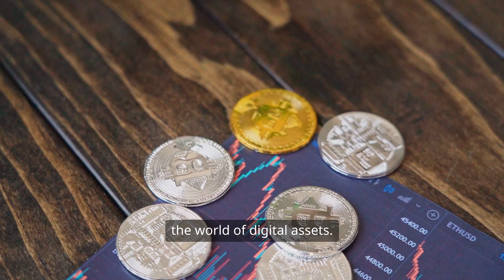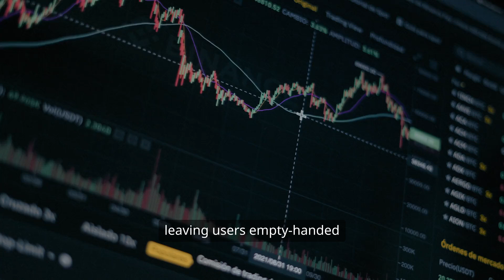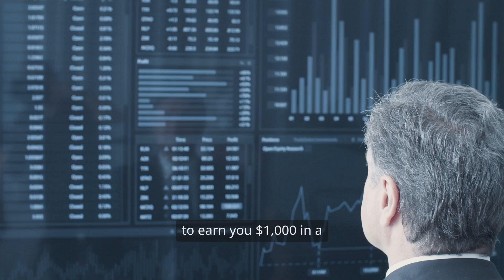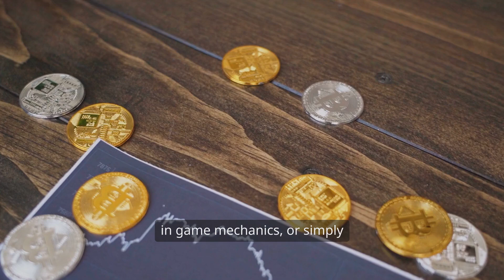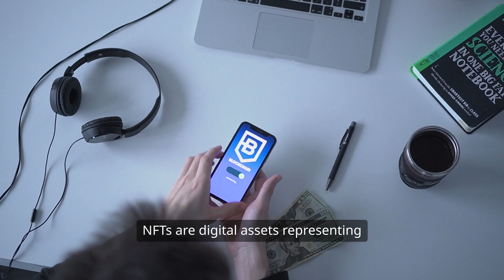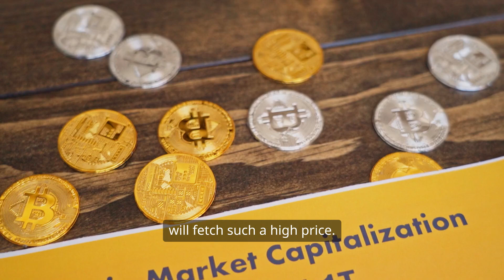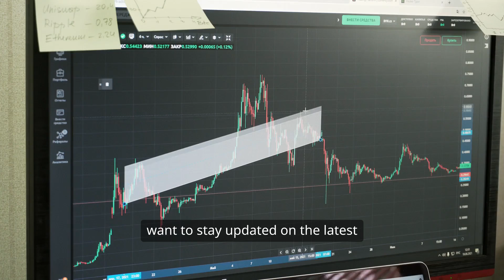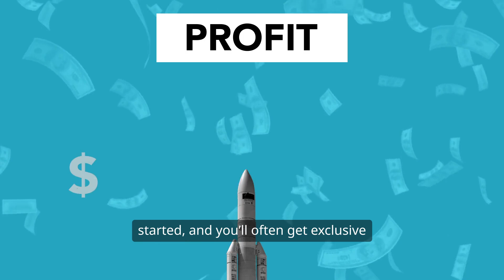How To Make Money With Crypto Trading (IN 6 WAYS)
Discover six effective strategies to profit from crypto trading, whether you're a beginner or an experienced trader. From day trading to long-term holding, this guide covers key methods, risks, and tips to help you maximize returns in the fast-paced world of cryptocurrency. Take control of your financial future with these practical approaches!

► Binance ($600 bonus + 10% Fee Discount) (Code: RLDKM071)
► Bybit (Save 10% in Fees)